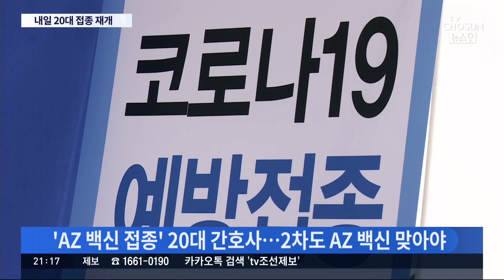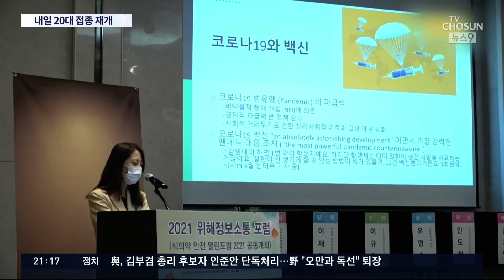AZ 2차 접종 앞둔 20대 "불안"…정부 "백신은 과학" [뉴스 9]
정부가 코백스를 통해 구입한 아스트라제네카 백신 83만여 회분이 오늘 국내로 들어왔고, 내일부터는 2차 접종도 시작됐습니다. 문제는 특히 이 아스트라제네카 백신 부작용이 심각하고 1차로 맞은 20대들도 2차 접종을 할 계획이어서 걱정이 많습니다. 정부는 백신 부작용 사망 관련 집계가 엉터리라는 저희 어제 단독 보도와 관련해 앞으로는 사망자 통계를 명확하게 하겠다고 밝혔습니다.